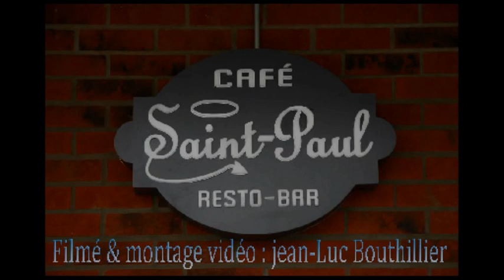Montage Pike River Blues Band au Café St-Paul La Prairie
Le pike river blues band existe depuis plus de 7 ans, au fil des ans quelque membres sont partis et ou revenus, toujours comme but de faire de la musique pour le plaisir et faire participer notre auditoire et nos amis pour une soirée de plaisir et de danse avec des pièces de blues, classic rock et oldies. Avec magik Dan à l'harmonica, JF Valgrogra à la bass, Ricco à la voix et guitare et Phil The White on drum.